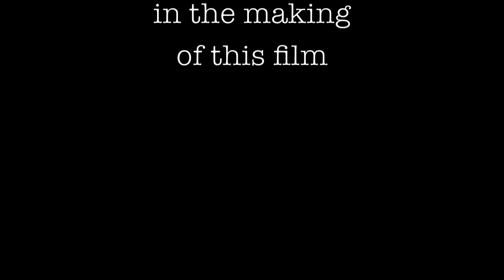The Quantitative Easing Song - 'Easy Money' - O'Frankel Family Band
A musical exploration of the benefits and disbenefits of neoliberal economics, aka The Quantitative Easing Song.

Performed by The O'Frankel Family Band, a seven-piece family band of three generations.

Papa Frankel's guitar and lead vocals at the helm, Lucy's fiddle, vocals and harmonies the sculling figurehead, Joe the main man on the quarterdeck with his driving banjo, and Lizzy-Jane keeping it all on course with her throbbing double bass rudder. Synnove adds harmonies, and grandkids Eva and Louis fiddle and strum. All Aboard!